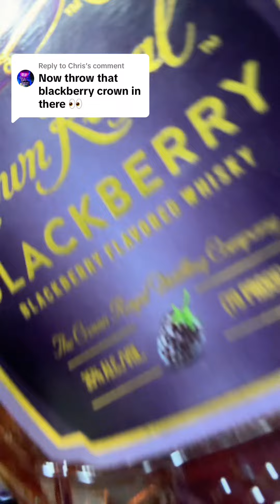Crown Blackberry X Thunder Dew